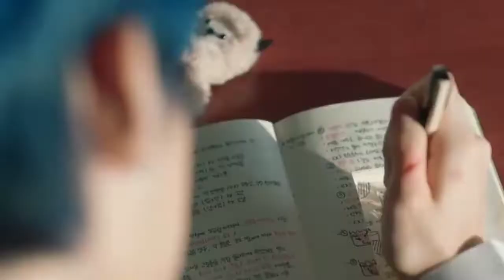❲ MV ❳ ⌗ Epiphany ‣ Drunk-Dazed 𓂅